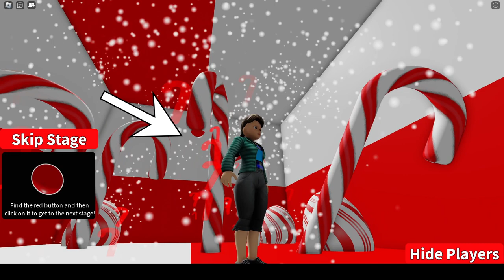Find the Button (goxqs version). All button locations!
Stuck on a level or two?  Hopefully this will help!  Sorry for the scary avatar! XD

0:00 Intro
0:11 Forest
0:25 Beach
0:38 Camping
0:51 Well
1:08 Snowy Igloo
1:23 Candy Canes
1:36 Dog House
1:50 Police/Cops & Robbers
2:04 Moon
2:22 Rowboat
2:39 Pizzeria
3:02 Toys
3:17 Soccer Field
3:33 Noobs
3:49 Grocery Store
4:00 Desert
4:14 Sewer
4:30 Crystals
4:42 Grafetti
4:56 Lava
5:08 Beehive
5:26 Woodland Squirrel
5:39 Street
6:11 Maze
7:17 Bedroom
7:36 Dinosaurs
7:55 Teddy Bear Gift
8:07 Backyard with Barrels
8:29 House Construction
8:53 Picnic
9:04 Storage Room
9:18 You Are A Winner!